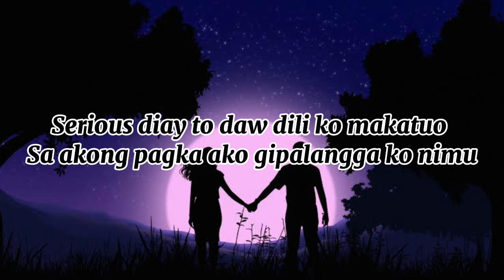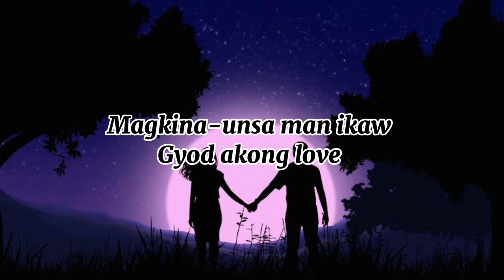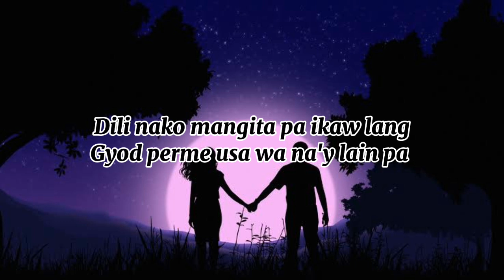Parting time bisaya version by Charles Celin